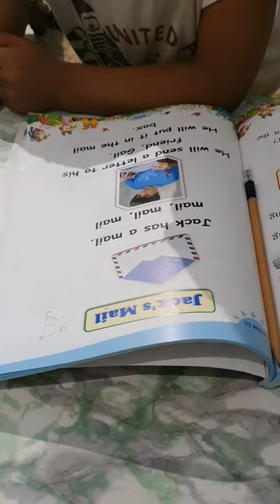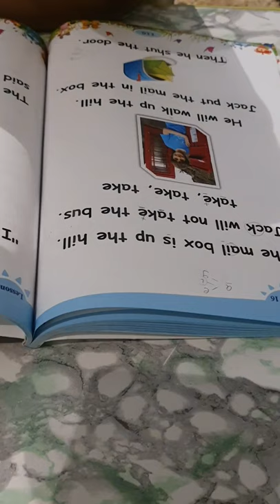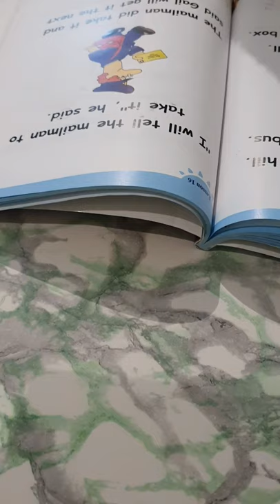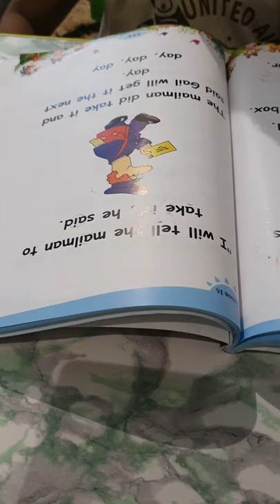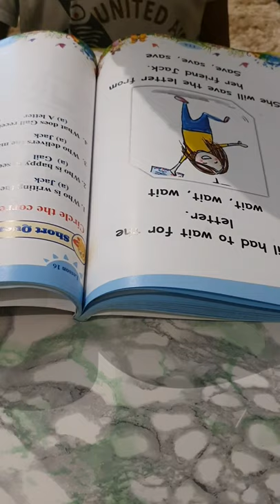Reema_International_School Reading 📙📙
KG3E
T.Amira